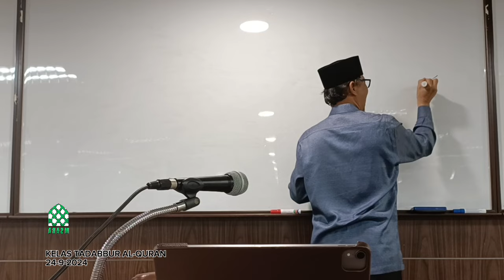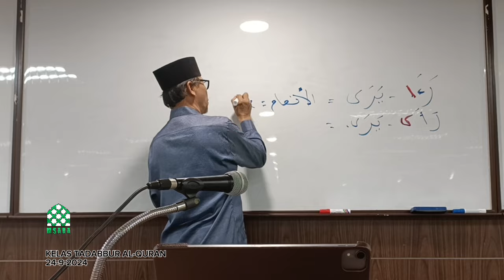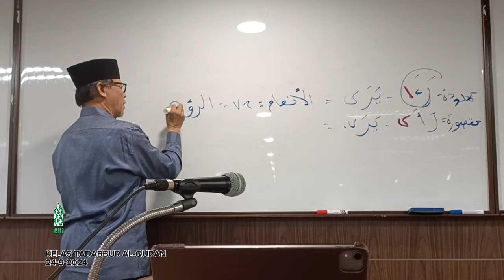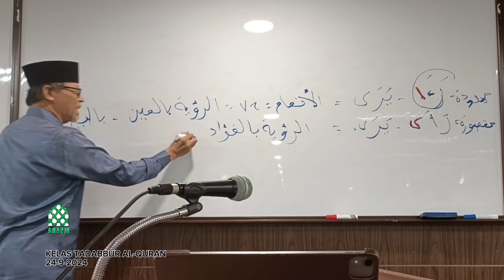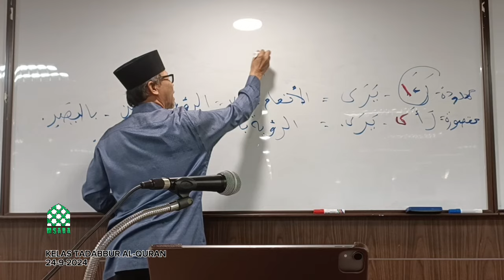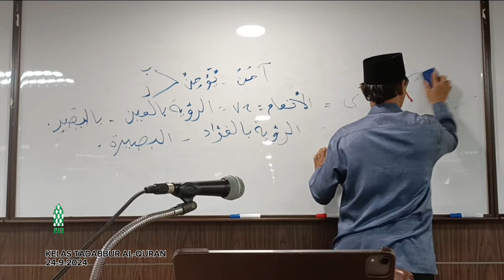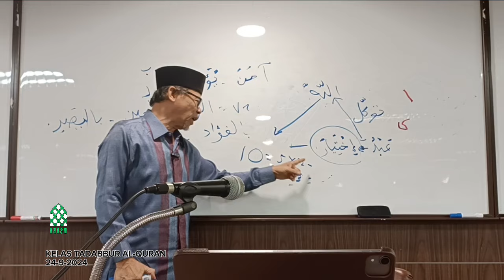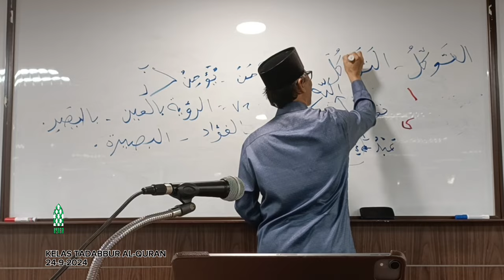24-9-2024 / TADABBUR AL-QURAN SURAH AL-MULK (AYAT:28 & 29)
TADABBUR SURAH AL-MULK BERSAMA USTZ KARIMAN BIN ABDUL MUIN, DI MASJID SAIDINA ABU BAKAR AS-SIDDIQ, BANGSAR,

NFAQ / Sumbangan bagi menjayakan kelas dan aktiviti  Perwiba dialu alukan dan boleh dimasukkan terus ke akaun:

Pergerakan Keb Wanita Islam Masjid Saidina Abu Bakar AsSiddiq (PERWIBA)

Bank Islam Malaysia Berhad (BIMB)

Sila hantarkan
SLIP KEMASUKAN WANG SUMBANGAN  melalui W/app dengan menyatakan NAMA PENYUMBANG kepada pegawai pejabat MSABA di talian berikut:

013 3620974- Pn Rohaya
  atau
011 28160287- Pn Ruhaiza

Terima kasih di atas sumbangan
Jazakumullahu khoiral jaza'